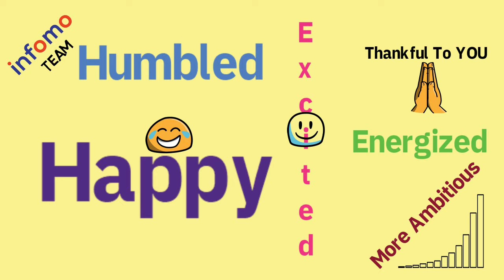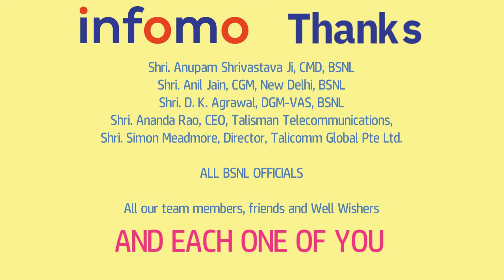MyBSNL App Launch